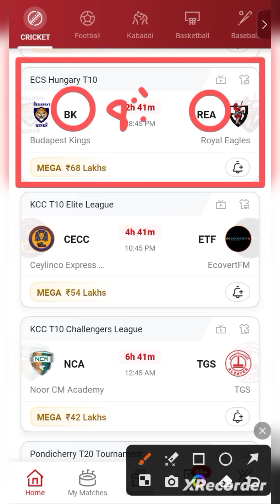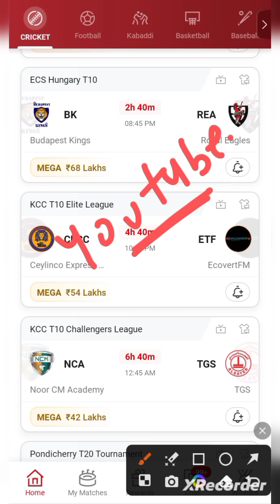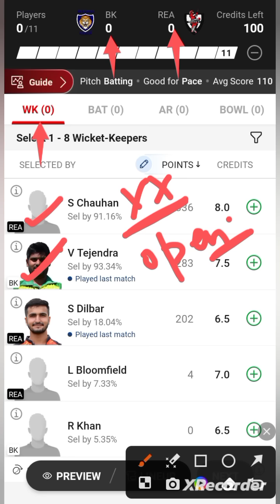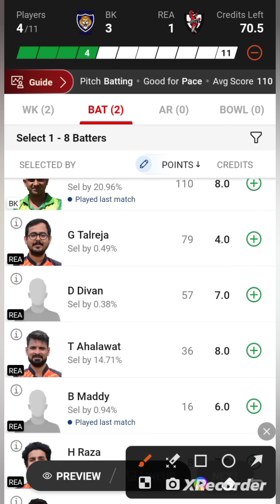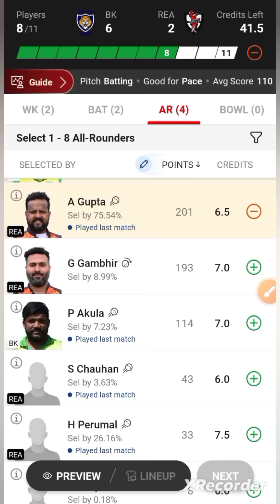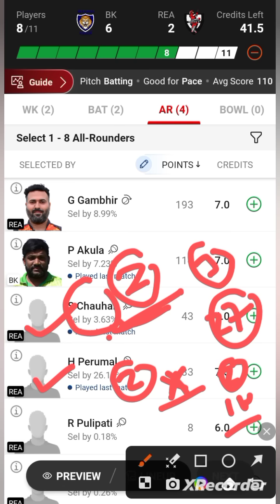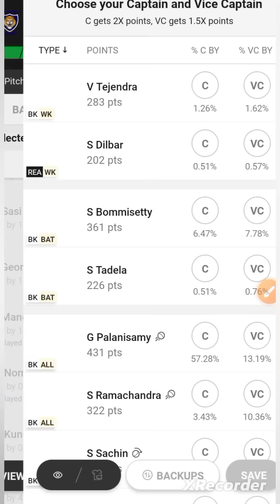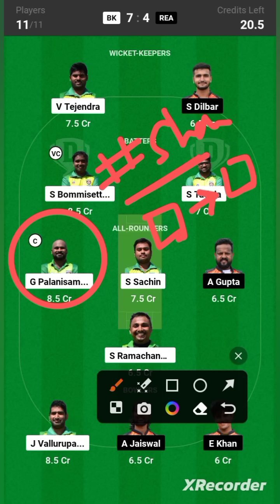BK VS REA / BK VS REA Dream11 / BK VS REA Dream11 Prediction / BK VS REA Dream11 Today Match